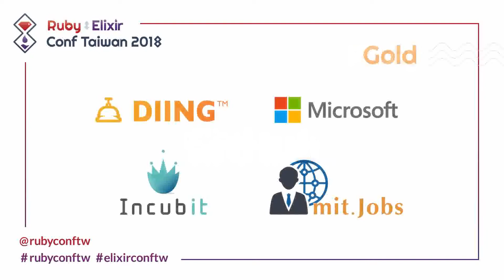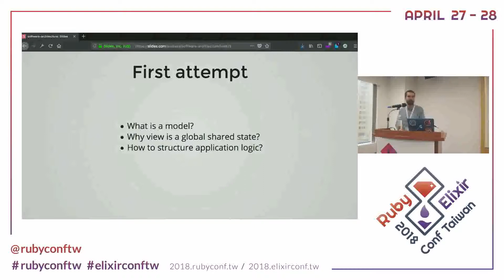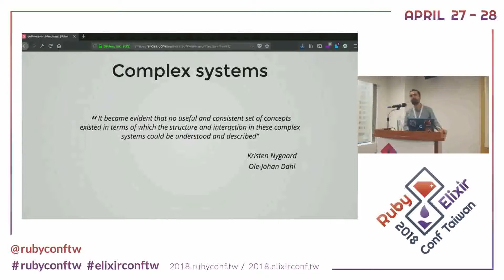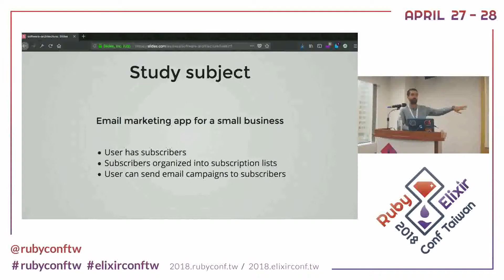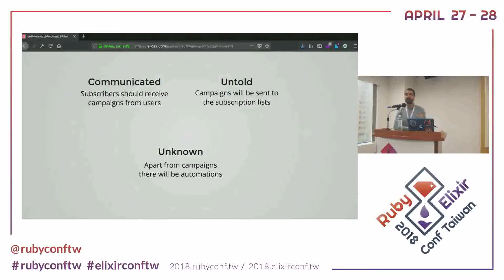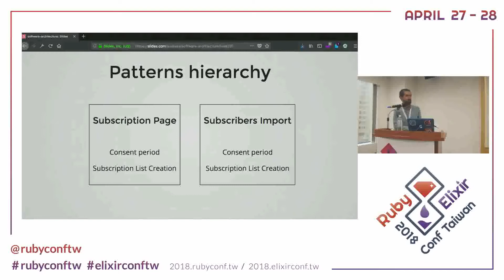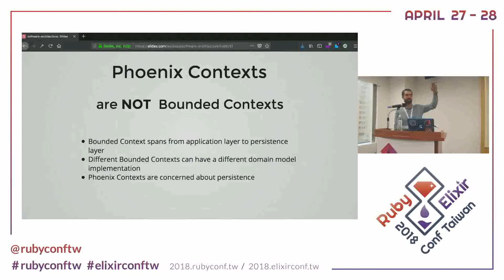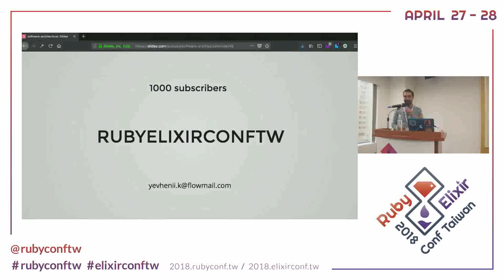RubyElixirConfTaiwan 2018: Practical High-Level Architecture by Yevhenii Kurtov